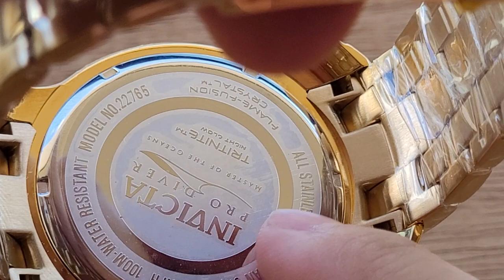ANÁLISE COMPLETA DO RELÓGIO INVICTA PRO DIVER SCUBA CRONÓGRAFO 22765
➡ ESTAMOS NO FACEBOOK:
⤵PAGE DO VICTOR⤵ :

Equipe ALTARELOJOARIA